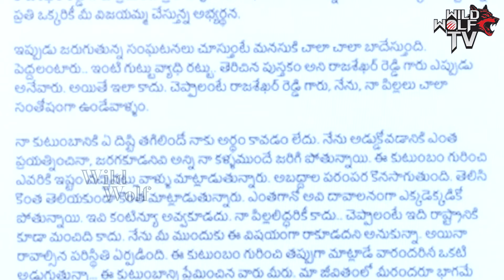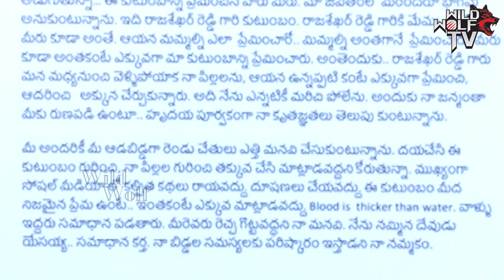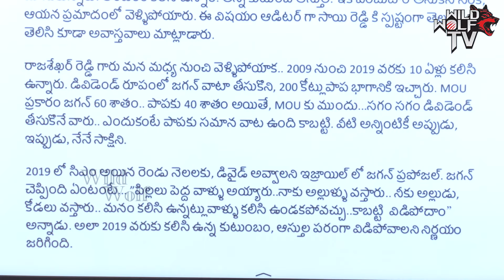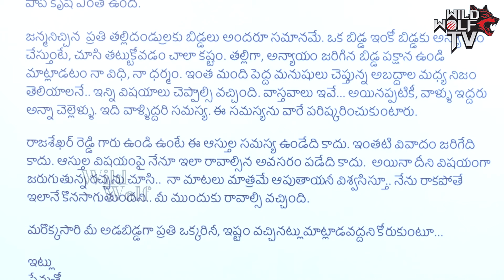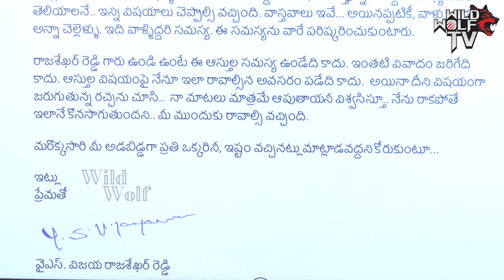ఇక చాలు మూసుకోండి.. | YS Vijayamma Warning To YS Jagan And Sharmila | AP Politics | Wild Wolf Telugu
Watch here